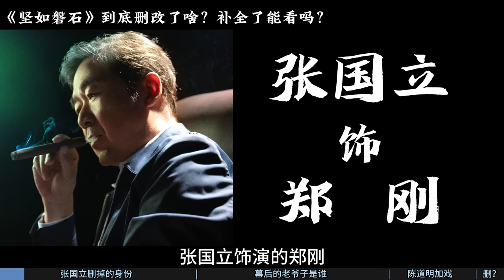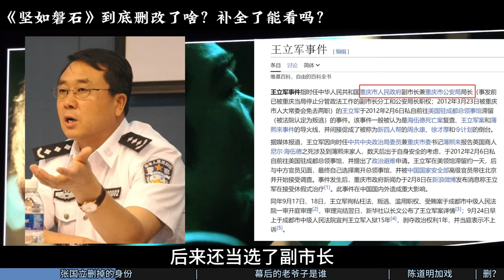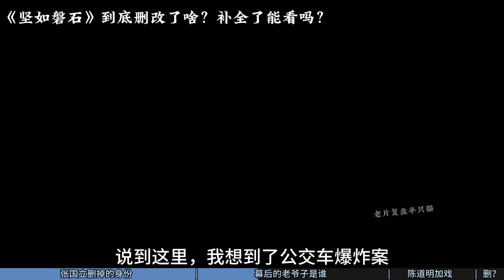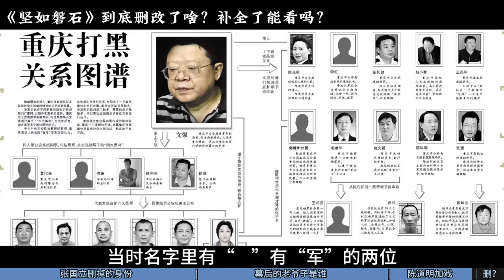《堅如磐石》刪改畫面還原：這些能救電影嗎？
有沒有人跟半隻貓一樣，在那個關鍵的手機出現之前，都還覺得《堅如磐石》是一部品質尚可的犯罪懸疑電影，但手機出現之後便一瀉千里，如同換了一部電影。
當中有我們眾所周知的一些原因，那麼這部戲到底刪改了多少？
半隻貓為大家收集了電影裡沒看到過的刪改畫面，我們一塊來分析分析劇情。